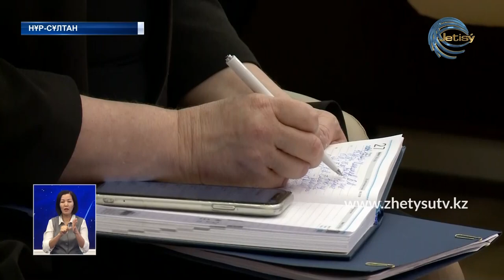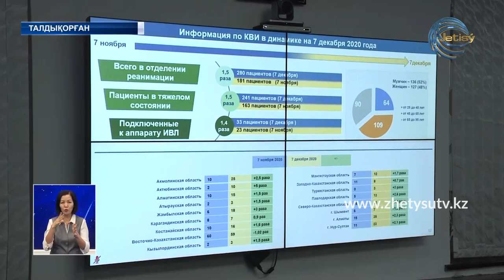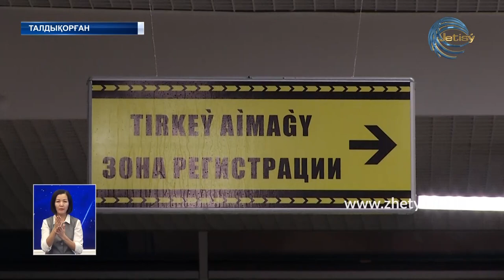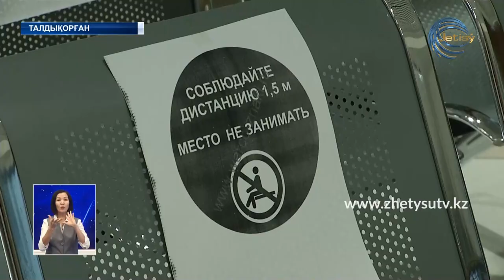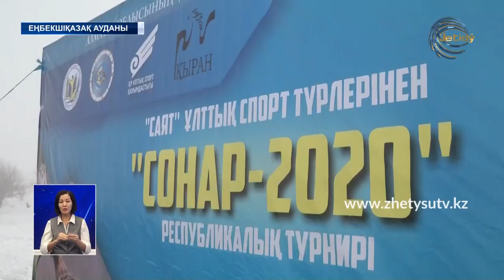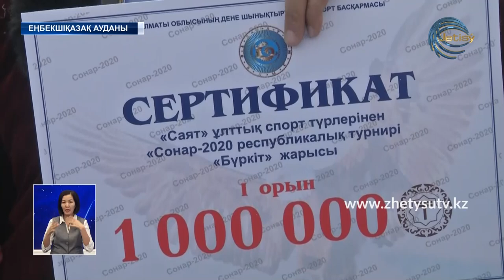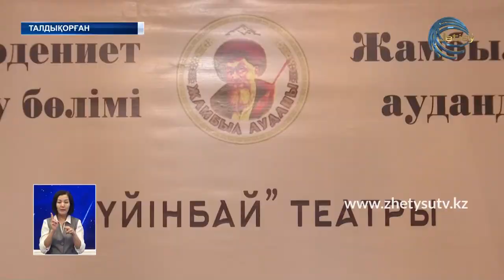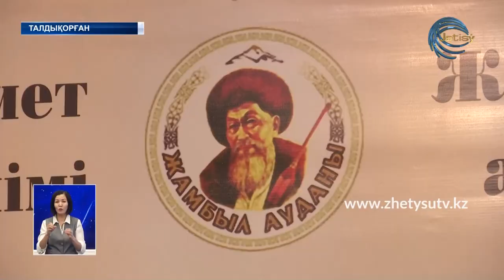ЖЕТІСУ ЖАҢАЛЫҚТАРЫ (08.12.20) 20:30